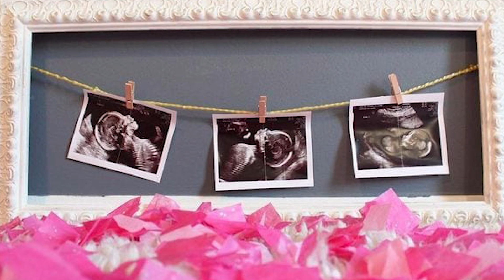Papà Pensa che Avrà un Altro Figlio, ma Sviene quando Scopre la Verità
La scoperta di un figlio in arrivo genera sempre un miscuglio di emozioni: eccitazione, paura, felicità, ansia e molto altro. Per questo papà le sensazioni sono state così travolgenti da fargli perdere i sensi. Robert e Nia avevano già tre figli maschi che adoravano più di ogni cosa al mondo, nati da una gravidanza semplice e una gemellare. Quando hanno scoperto di essere di nuovo in dolce attesa hanno sperato di avere una femminuccia, ma non avrebbero mai potuto prevedere quello che il medico avrebbe visto durante l’ecografia. Guardate il video per scoprire di che si tratta.